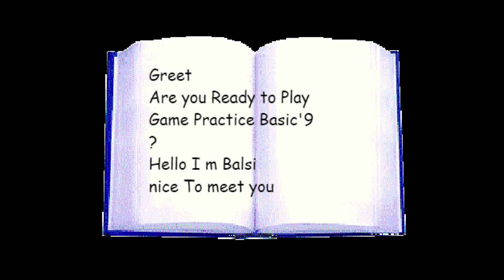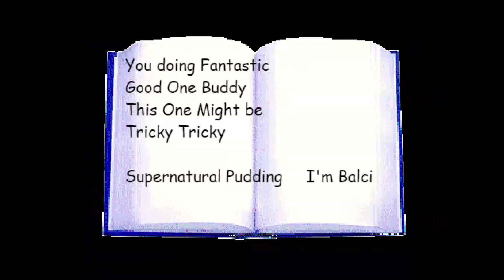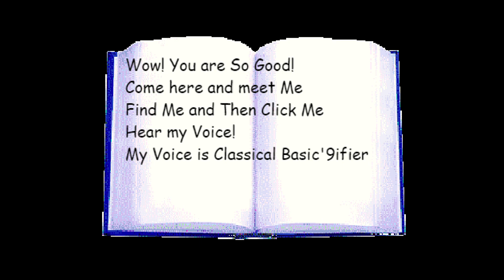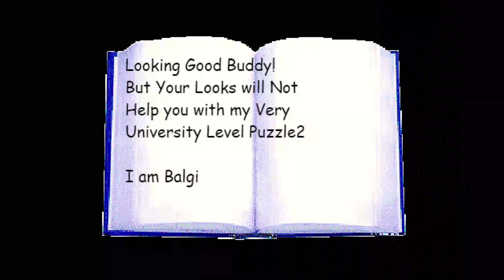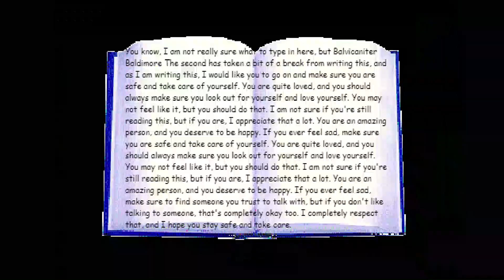First playthrough of BASICS'9 {its weird} no sound.MP4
sorr itt has no sond i didnt kno untils i loked at the vidoe